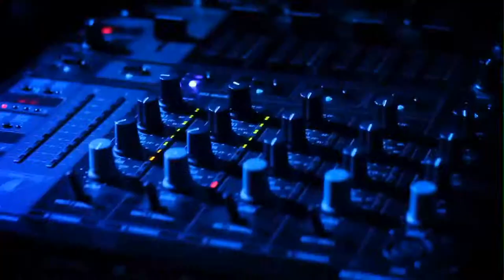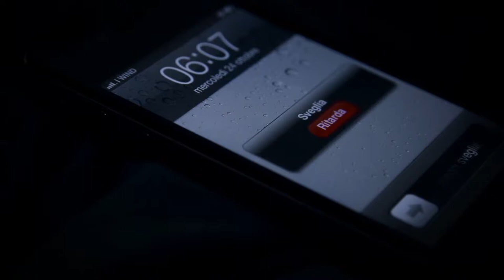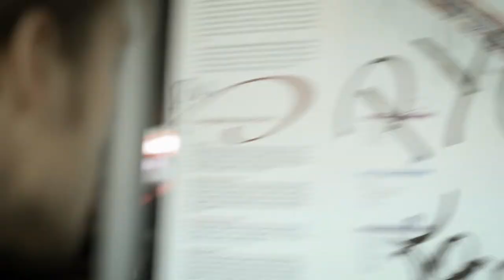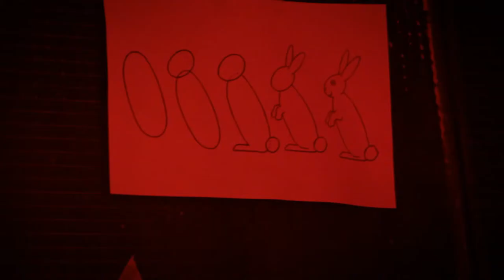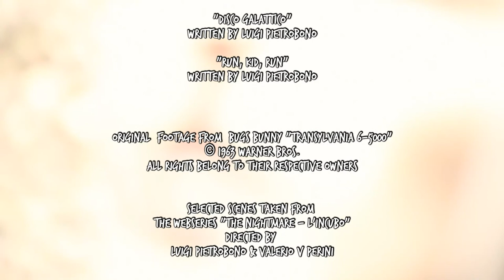followtherabbit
A journey into the psyche in the pursuit of happiness, where reality and fiction are at the same level as hidden as Chinese boxes.
A man collects garbage and loves to draw and looking for a new way to reach the happiness.
A boy runs away from his fears and chases a rabbit hoping to get to happiness.
Does The Rabbit exist or is just a fantasy of the boy?
Both,
none,
or maybe..

LUIGI PIETROBONO

VALERIO V PERINI

editing
ADRIANO BLAKE FAGGIONI

costume designer
NOEMI INTINO

music
LUIGI PIETROBONO

with
ROBERTO LUIGI MAURI

assistant director / camera operator
VALERIO V PERINI

second unit director / camera operator
MAURO STROPPA

videogames ending titles
MATTIA ZORATTI

filmed in
CANON

MY FAMILY
LETIZIA & ALESSANDRO
RIGO' RISTOEVENTI
and all the people involved

songs
"RABBIT DANCE MACABRE"
written by Camille Saint-Saens
arranged by Luigi Pietrobono

"DISCO GALATTICO"
written by Luigi Pietrobono